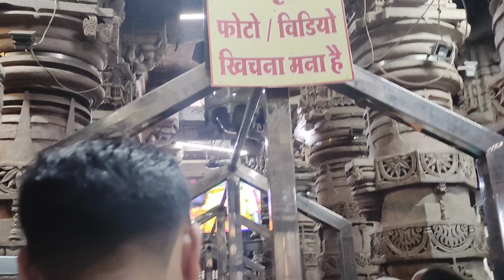Omkareshwar Jyotirling Full Information Video || How To Plan Omkareshwar Jyotirling Trip